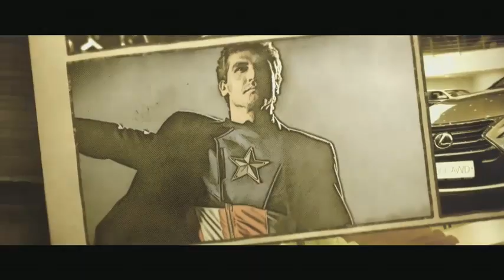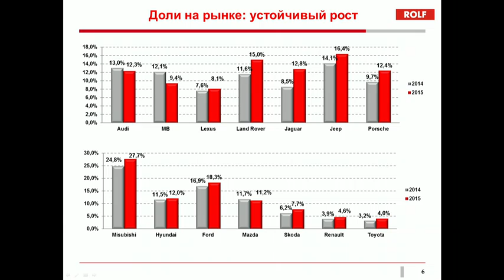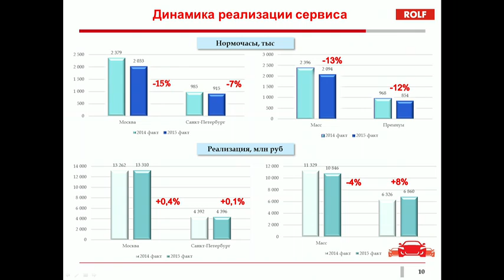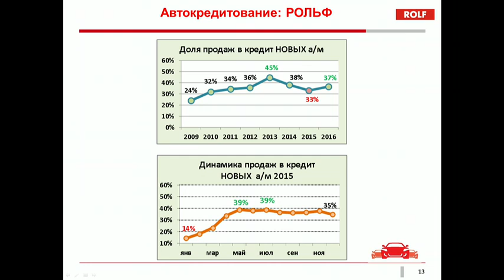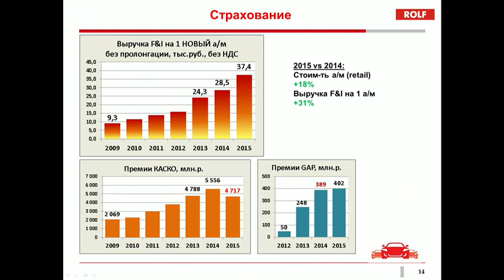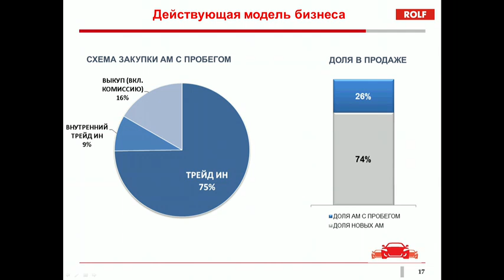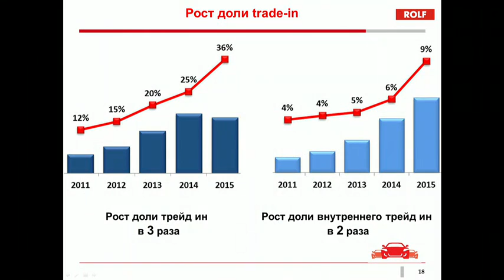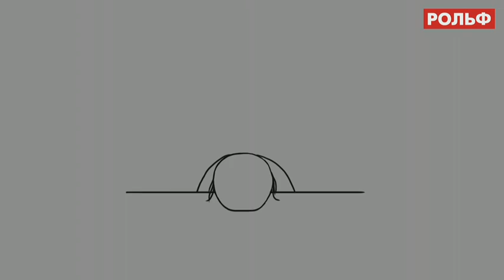Пресс-конференция "Слияние РОЛЬФ и Пеликан-Авто"